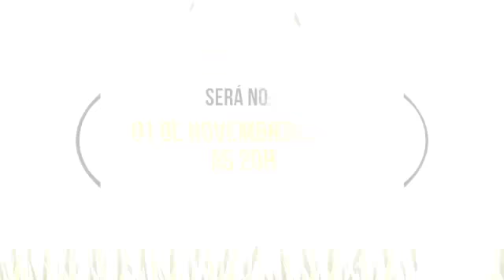Convite Virtual NARRADO - Safari Baby - Voz Masculina - Benjamin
O convite virtual do seu evento está aqui!
Olha como já trás uma boa primeira impressão que sua festa merece!
Fazemos para outros temas e idades.